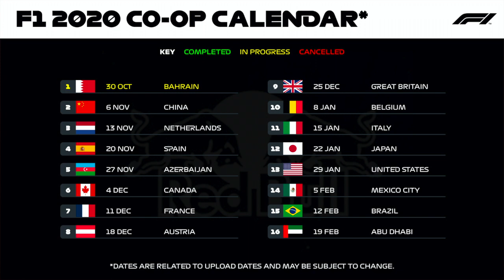CO-OP S1 Episode 1: IT WAS ALL GOING SO WELL… (Bahrain GP)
Hey guys and welcome to a brand new video! Today we are starting a very exciting series. We are going to try to bring Red Bull back to glory, and it all starts today, in the first episode of a one-season long co-op career mode! The episodes are going to be posted every Friday at 4:45 PM UK time! It is going be a 16 race calendar as shown at the beginning of the video. The races were chosen by both of us to give us the best chance to beat Mercedes. Make sure to watch the whole video as there are a lot of intense action moments throughout the video, and if you enjoyed the video please like, subscribe, and comment to see more!
*Note: all graphics (calendar, standings, etc…) and thumbnails (even Bosco's) are made by me.*
🎮 My Equipment 🎮
Game: F1 2020
Platform: PlayStation 4
Steering Wheel: LogitechG29
Seat: WRC PlaySeat
Headset: RUMNUS Gaming Headset
Thumbnails/Graphics Software: Adobe Photoshop
Editing Software: iMovie